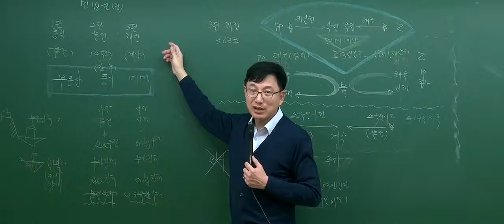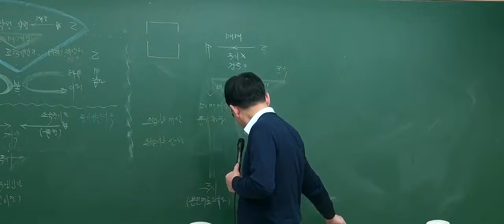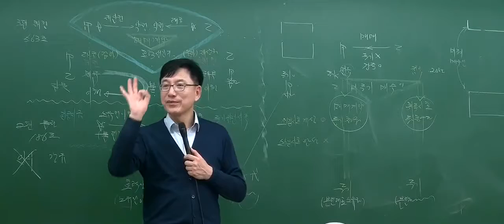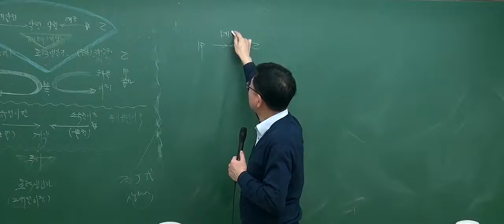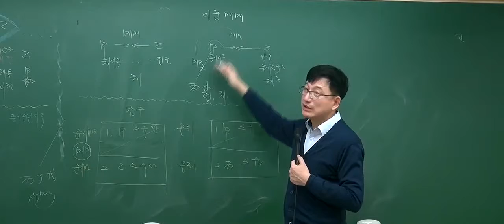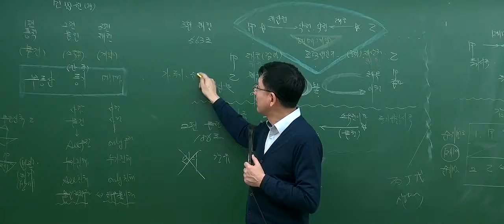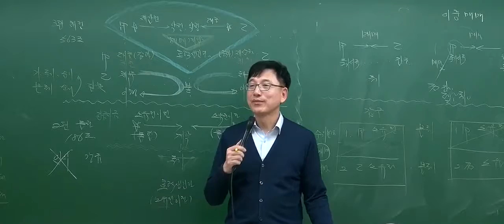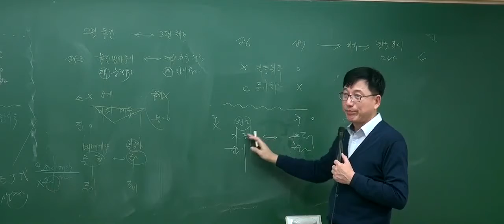[공인중개사 무료인강] [기본이론] 민법 및 민사특별법 - 이종근 [16강 부동산물권 공시방법(p.215)]